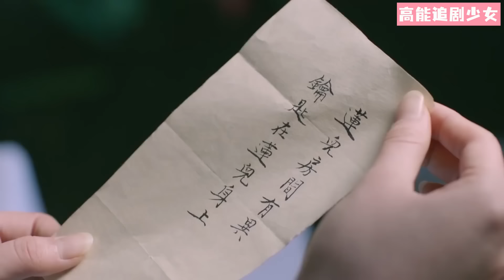【Full Movie】老頭把灰姑娘當下人呵斥，殊不知她是王爺的女人，下一秒王爺強勢登場霸氣護妻！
該視頻來源於視劇（Drama Name）：我在大理寺當寵物（I'm a Pet At Dali Temple）
3WZDLSDCW